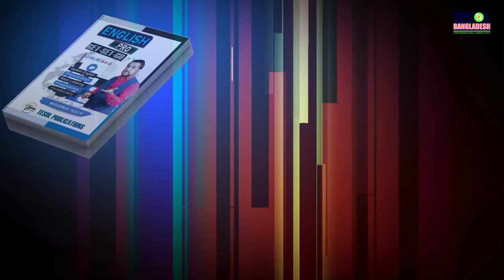EASY ENGLISH LISTENING | PART-1 | LESSON-16 | TESOL BANGLADESH